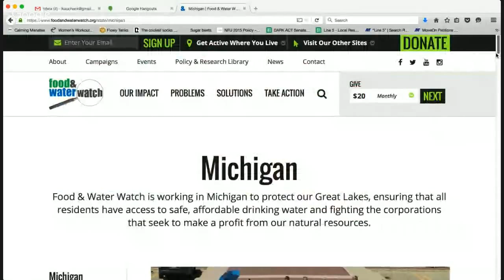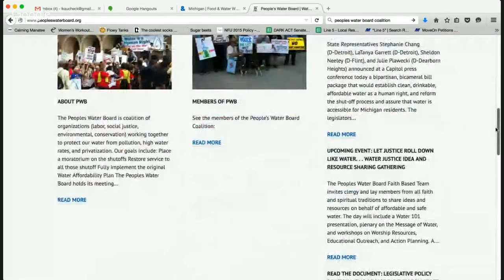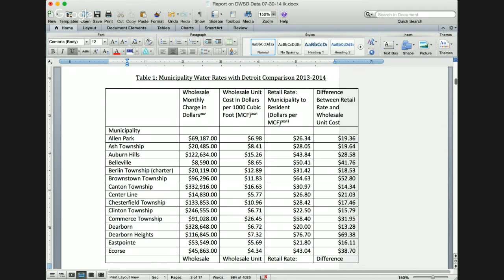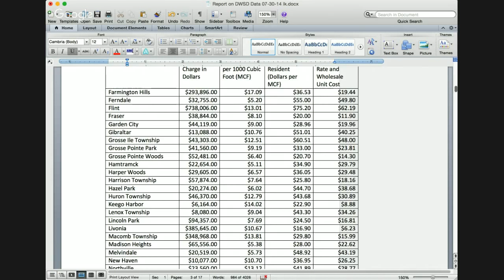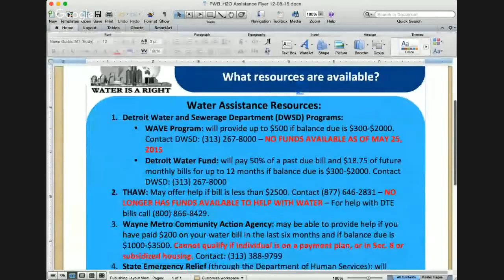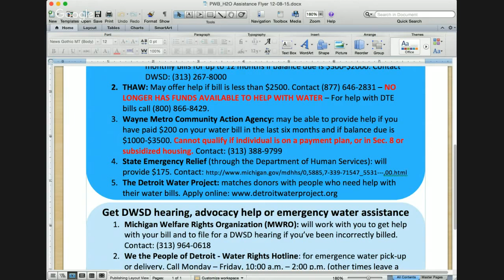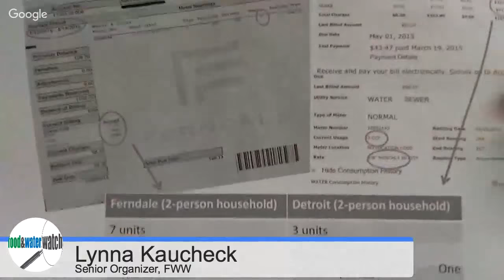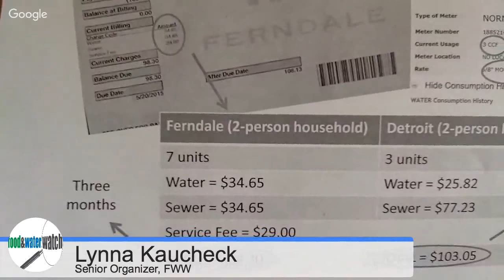Flint Water Crisis: Interview with Lynna Kaucheck Food & Water Watch Michigan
Lynna Kaucheck, Senior Organizer Food & Water Watch Michigan  discusses the Flint Water Crisis - Scandal .

Lynna Kaucheck
Lynna works on water privatization fights, Great Lakes water issues, and food issues including factory farms and genetic engineering.

Lynna works on water privatization fights, Great Lakes water issues, and food issues including factory farms and genetic engineering. Before joining Food & Water Watch, Lynna worked for Clean Water Action where she organized local, state and federal environmental and electoral campaigns. Lynna earned her bachelor’s degree from Michigan State University in Resource Development and her master’s degree from Florida Institute of Technology in environmental education. In her spare time Lynna develops curricula for environmental education programs, cares for her three dogs and cat, dances, plays soccer, practices yoga and aerial arts, rides her bike, watches whales, votes and occasionally sleeps.

Food and Water Watch Update on the Water Shutoffs, June 2015 (3:14)

Food and Water Watch Michigan is working in Michigan to protect our Great Lakes, ensuring that all residents have access to safe, affordable drinking water and fighting the corporations that seek to make a profit from our natural resources.